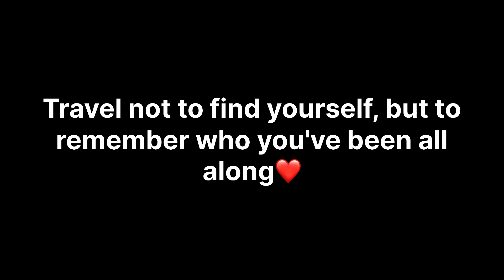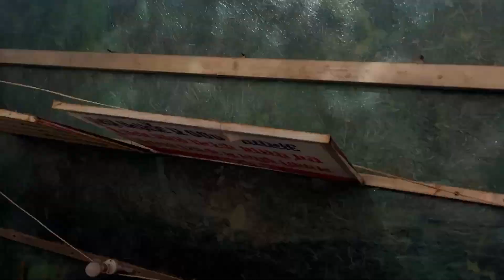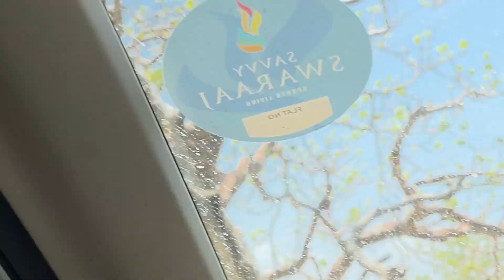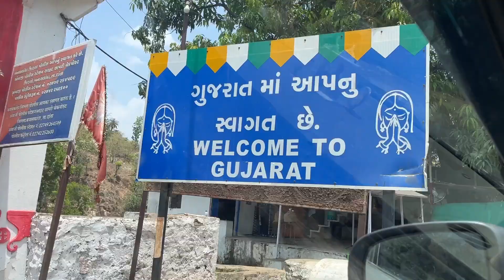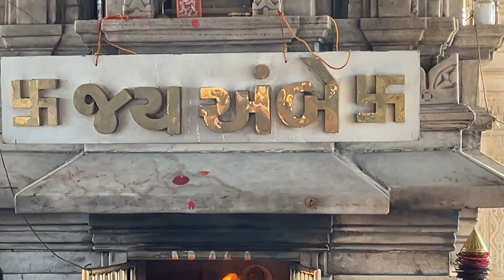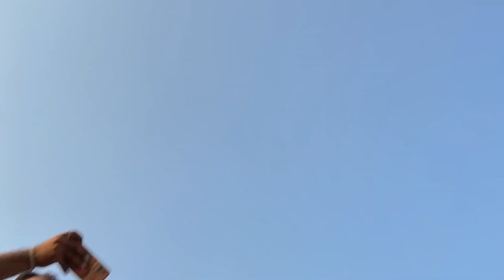Mount Abu Dairies ❤️/Day-59/Amdavadiyash